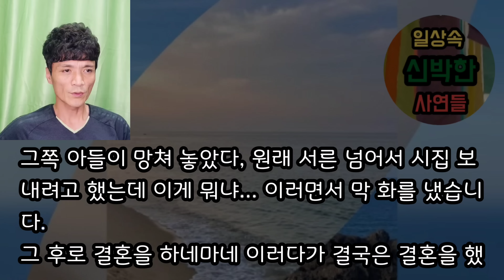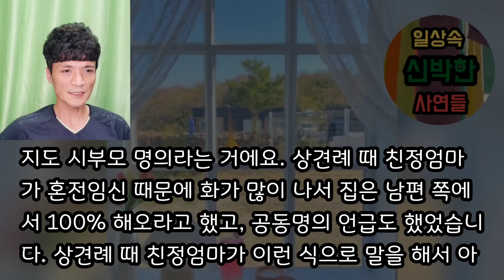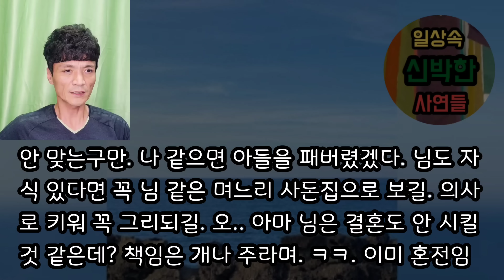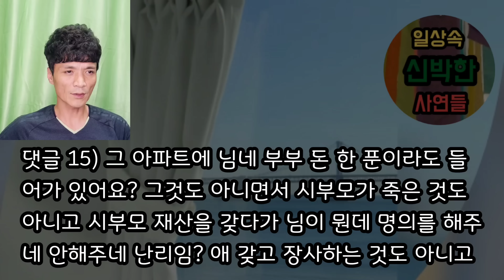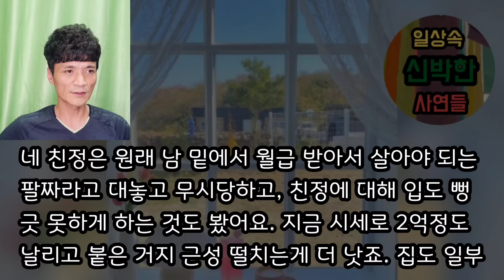[핵사이다사연] 시부모가 명의를 안 준다고 개소리하던 며느리가 두드려 맞은 사연. 사이다사연 사이다썰 미즈넷사연 응징사연 반전사연 참교육사연 라디오사연 핵사이다사연 레전드사연